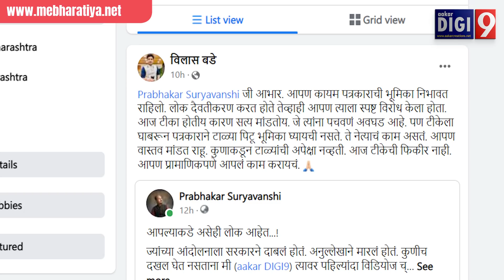विलीनीकरण मागे पडलं आणि खाजगीकरण पुढे आलं! सरकारचे कान धरायला येतील का, अण्णा हजारे आणि भिडे गुरुजी?